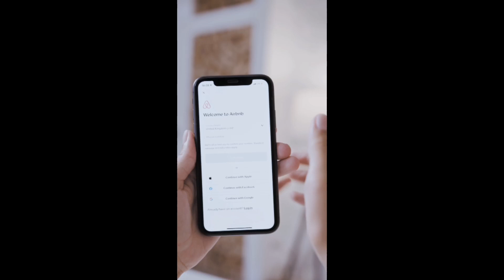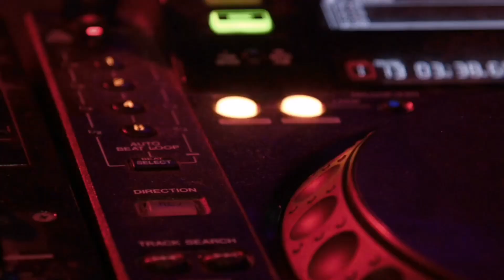Airbnb Guests Anti Social Behaviour Crackdown | Variety News